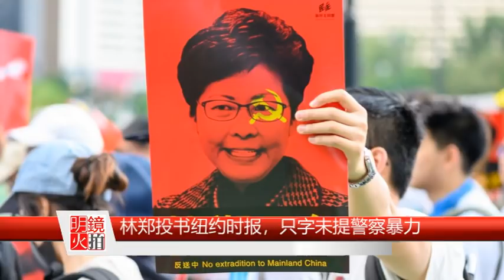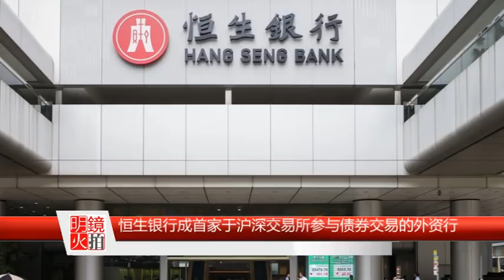林郑投书避提警察暴力，要对话先准备镇暴装备；雨伞运动纪念集会获不反对通知；英国当局将审查CGTN报导；中国经济开启五字头时代；中企将爆大量违约；韩美军费分摊有分歧｜明镜快点（20190926-2）